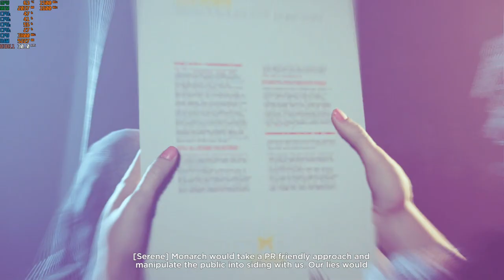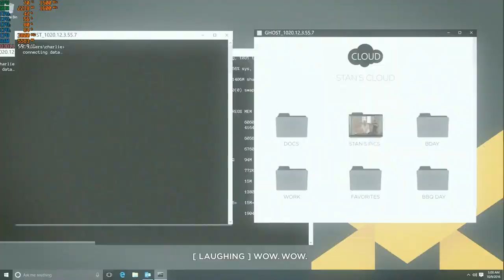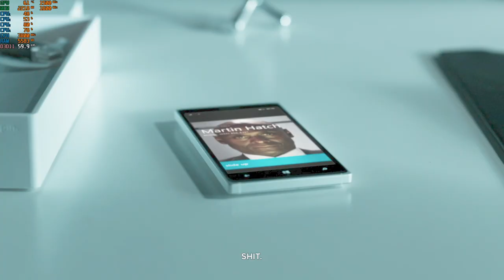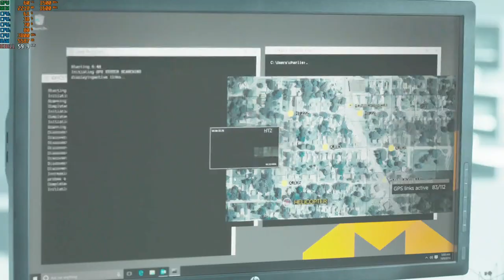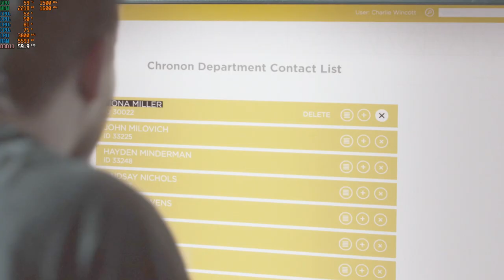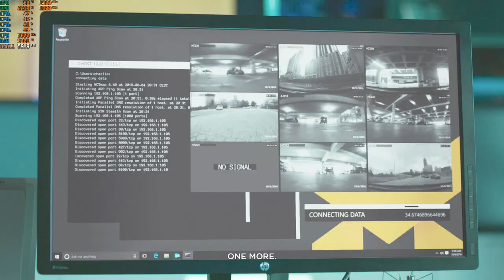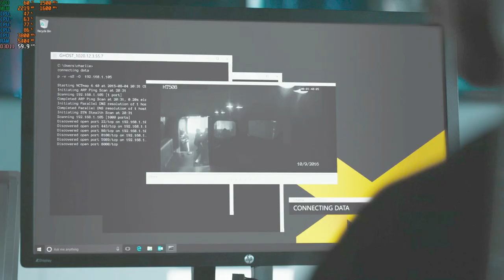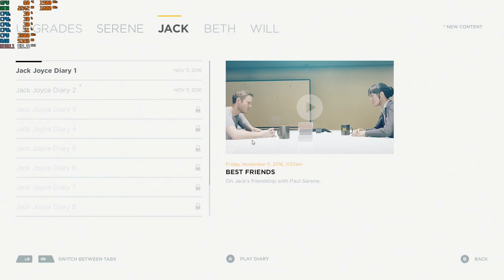Quantum Break - 1080p with the Ryzen 3 2200G Vega 8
Ram: 16gb DDR4 3200mhz OC (CL 16) {3000mhz stock speed}
OS: Windows 10 Pro
Res: 1080p
Settings: Low